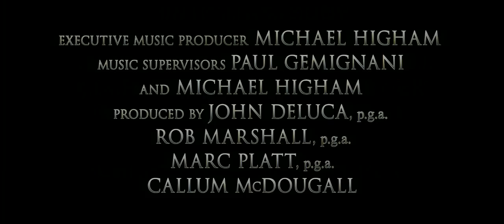Into the Woods Official Teaser Trailer #1 (2014) - Meryl Streep, Johnny Depp Fantasy Musical HD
Into the Woods Official Trailer #1 (2014) - Meryl Streep, Johnny Depp Fantasy Musical HD

A witch conspires to teach important lessons to various characters of popular children's stories including Little Red Riding Hood, Cinderella, Jack and the Beanstalk and Rapunzel.